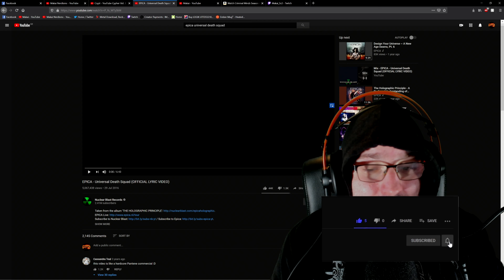30 Day Epica Challenge - Universal Death Squad Reaction